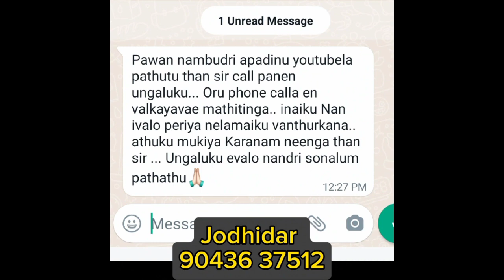நாளை‌. 60 வருடம்.. சஷ்டி... ஒரு டம்ளர் பால்... கஷ்டம் தீரும்.. மறக்காம இதை மட்டும் செஞ்சுருங்க..